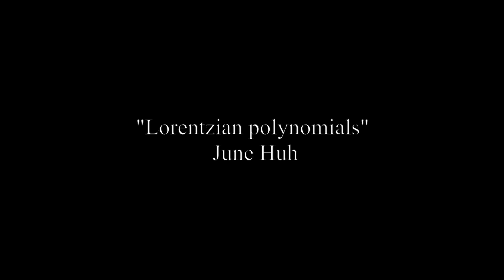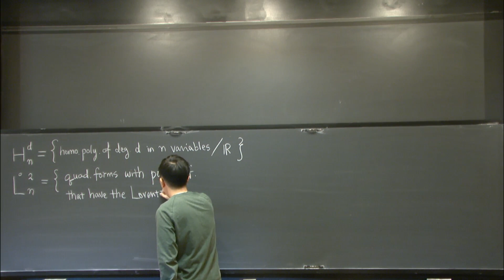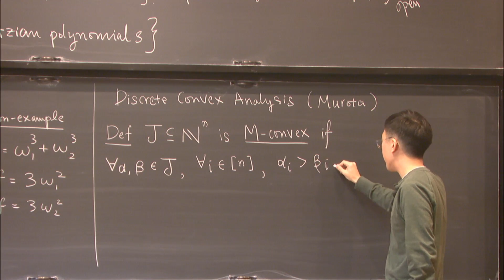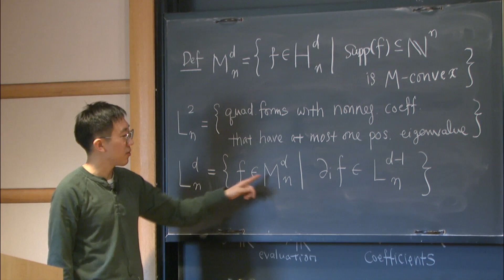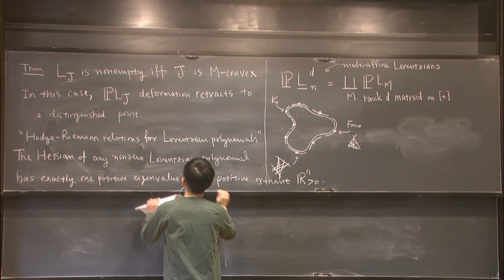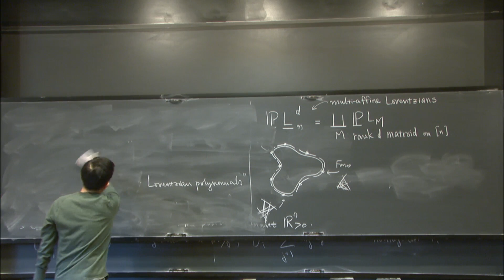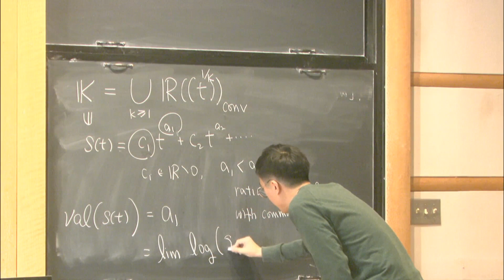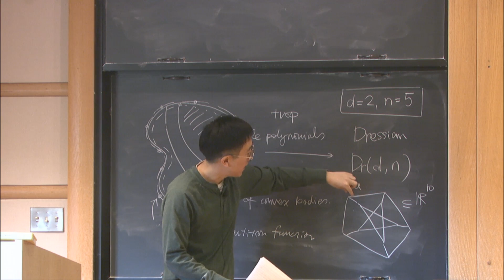Lorentzian Polynomials - June Huh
Computer Science/Discrete Mathematics Seminar II

Topic: Lorentzian Polynomials
Speaker: June Huh
Date: February 19, 2019